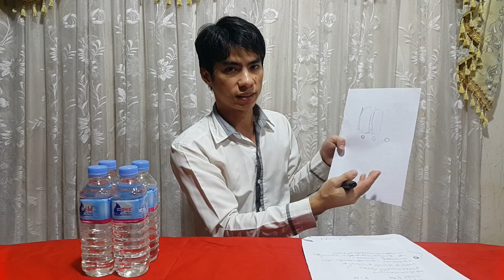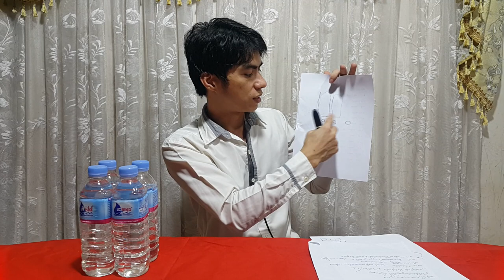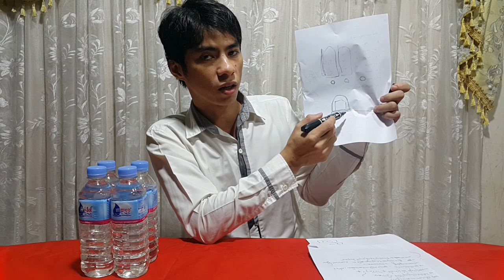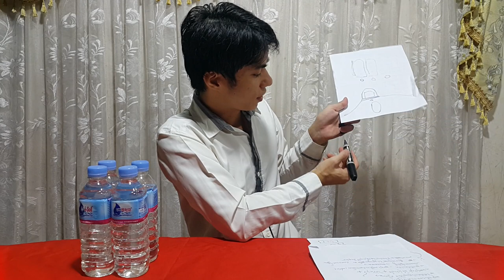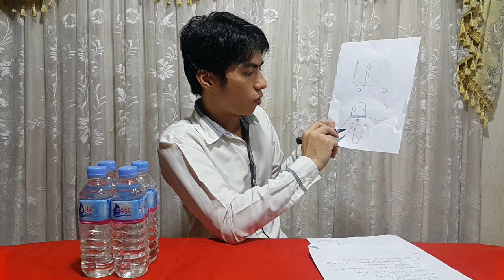សែនឆេងម៉េងថ្ងៃណាល្អ វគ្គ4 ក្បួនសែនកុំអោយឆុង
តើសែនឆេងម៉េងថ្ងៃណាហុងស៊ុយល្អ វគ្គ4 ក្បួនកាត់ឆុងនិងវិធីសែន

Official name
Qingming Jie (清明节)
Tomb Sweeping Day (掃墳節)
Ching Ming Festival (清明節)
The Qingming or Ching Ming festival, also known as Tomb-Sweeping Day in English.

ឆ្នាំ២០២០នេះ ឆ្នាំខែឆុង មាន ឆ្នាំជូត ឆ្នាំថោះ ឆ្នាំមមី ឆ្នាំមមែ ឆ្នាំរកា *ចំពោះឆ្នាំមមី ឆុងខ្លាំង ជាងគេ

ឆ្នាំ2020នេះថ្ងែដែលសែនឆេងម៉េងហុងស៊ុយល្អគឺ
អ្នកមានធាតុដី ថ្ងៃទី27ខែមីនា ឆ្នាំ2020 វេលាម៉ោង 9-11 ព្រឹក
អ្នកមានធាតុមាស ថ្ងៃទី29ខែមីនា ឆ្នាំ2020 វេលាម៉ោង 7-9 ព្រឹក
អ្នកមានធាតុទឹក ថ្ងៃទី31ខែមីនា ឆ្នាំ2020 វេលាម៉ោង 9-11 ព្រឹក
អ្នកមានធាតុឈើ ថ្ងៃទី1ខែមេសា ឆ្នាំ2020 វេលាម៉ោង 9-11 ព្រឹក
អ្នកមានធាតុឈើ ថ្ងៃទី2ខែមេសា ឆ្នាំ2020 វេលាម៉ោង 7-9 ព្រឹក
(ចំពោះអ្នកមានធាតុឈើសែនថ្ងៃទី2ខែមេសា ឆ្នាំ2020ល្អជាងថ្ងៃទី1ខែមេសា ឆ្នាំ2020)
អ្នកមានធាតុភ្លើង ថ្ងៃទី4ខែមេសា ឆ្នាំ2020 វេលាម៉ោង 9-11 ព្រឹក

ទាំង១២ ពង្សធាតុ និងសត្វតំណាងឆ្នាំ គឺ
១. ជូត     ពង្សទេរតាប្រុស​ ធាតុទឹក សត្វកណ្ដុរ
២. ឆ្លូវ     ពង្សមនុស្សប្រុស  ធាតុដី សត្វគោ
៣ .ខាល  ពង្សយក្សប្រុស ធាតុឈើ សត្វខ្លា
៤. ថោះ   ពង្សមនុស្សស្រី ធាតុឈើ  សត្វទន្សាយ
៥. រោង    ពង្សទេវតាប្រុស ធាតុមាស  សត្វនាគ
៦. ម្សាញ់   ពង្សមនុស្សប្រុស ធាតុភ្លើង  សត្វពស់
៧. មមី     ពង្សទេវតាស្រី  ធាតុភ្លើង សត្វ សេះ
៨. មមែ     ពង្សទេវតាស្រី ធាតុ មាស  សត្វពពែ
៩. វក      ពង្សយក្សប្រុស ធាតុដែក សត្វ ស្វា
១០. រកា    ពង្សយក្សប្រុស ធាតុដែក  សត្វមាន់
១១. ច     ពង្សយក្សស្រី ធាតុដី  សត្វ ឆ្កែ
១២. កុរ      ពង្សមនុស្សស្រី ធាតុទឹក សត្វ ជ្រូក

ឆ្នាំ២០២០នេះ ឆ្នាំខែឆុង មាន ឆ្នាំជូត ឆ្នាំថោះ ឆ្នាំមមី ឆ្នាំមមែ ឆ្នាំរកា *ចំពោះឆ្នាំមមី ឆុងខ្លាំង ជាងគេ ក្រៅពីនេះបងប្អូនដែលកើតចំ ខែឆុង ថ្ងៃឆុង ម៉ោងឆុង ក៏ឆុងដែរ
ខាងក្រោមគឺជា ថ្ងៃ ខែ នឹង ឆ្នាំ អ្នកដែលឆុងជាមួយឆ្នាំ2020មានដូចខាងក្រោម
1. ឆ្នាំជូត អាយុ 13ឆ្នាំ 25ឆ្នាំ 37ឆ្នាំ 49ឆ្នាំ 61ឆ្នាំ 73ឆ្នាំ 85ឆ្នាំ ឬក៏កើតនៅថ្ងៃទី 06 ខែ 12 ដល់ថ្ងៃទី 08 ខែ 01 ឬក៏នៅវេលាម៉ោង 23 ដល់ 01 អាធ្រាត។
2. ឆ្នាំថោះ អាយុ 10ឆ្នាំ 22ឆ្នាំ 34ឆ្នាំ 46ឆ្នាំ 58ឆ្នាំ 70ឆ្នាំ 82ឆ្នាំ 94ឆ្នាំ ឬកើតនៅថ្ងៃទី 05 ខែ 03 ដល់ថ្ងៃទី 06 ខែ 04 ។ ឬកើតនៅម៉ោង05ដល់ 6:59ព្រឹក។
3.ឆ្នាំ មមី អាយុ 7ឆ្នាំ 19ឆ្នាំ 31ឆ្នាំ 43ឆ្នាំ 55ឆ្នាំ 67ឆ្នាំ 79ឆ្នាំ 91ឆ្នាំ ឬក៏កើតនៅថ្ងៃទី 05 ខែ06 ដល់ថ្ងៃទី06ខែ 07 ឬកើតនៅម៉ោង 11 ដល់ម៉ោង12:59 ថ្ងៃត្រង់។
4.ឆ្នាំ មមែ អាយុ 6ឆ្នាំ 18ឆ្នាំ 30ឆ្នាំ 42ឆ្នាំ 54ឆ្នាំ 66ឆ្នាំ 78ឆ្នាំ 90ឆ្នាំឬកើតនៅថ្ងៃទី 06 ខែ07ដល់ថ្ងៃទី07ខែ08 .ឬកើតនៅម៉ោង 13ដល់14:59 រសៀល។
5. ឆ្នាំរកា អាយុ 4ឆ្នាំ 16ឆ្នាំ 28ឆ្នាំ 40ឆ្នាំ 52ឆ្នាំ 64ឆ្នាំ 76ឆ្នាំ 88ឆ្នាំ ឬកើតនៅថ្ងៃទី 07 ខែ 09 ដល់ ថ្ងៃទី 08 ខែ 10 ឬក៏នៅម៉ោង 17ដល់18:59យប់។